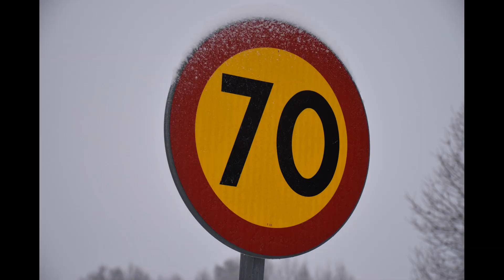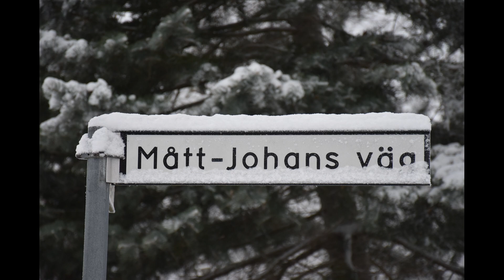Oppboga 2021-12-29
Så kom då snön och blev liggande i ett vackert täcke på marken och trädgrenar. Mulet så det är inte så många lysande färgklickar. Lite rött här och där, annars mest svartvitt.